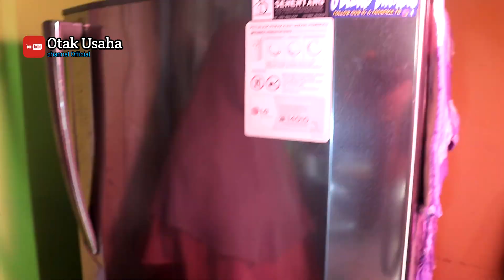ES GABUS JADUL ANAK-ANAK 90'An .. resep nya begini...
kali ini kita akan berbagi resep gimana cara membuat es gabus yang viral di era 90'an ya... anak2 yang lahir 80'an dan 90'an pasti suka banget beli es ini, saat nyemil di luar atau pas belanja di kantin sekolah... hampir semua sekolah pada zaman itu menjual ES GABUS ini.

Es Gabus Blackpink Resep:
500 ml air
200 ml susu cair
65 ml santan kental
95 gram tepung hunkwee
250 gram gula pasir (bisa di tambahkan/dikurangi sesuai selera)

pewarna makanan hitam dan merah

cara membuat:

- silahkan pentengin video ya... :)

ternya bahan dan cara buat sangat mudah... bagaimana cara buat ny...??? yuks pantengin Video kita. :)

( ES DALGONA BUAH )